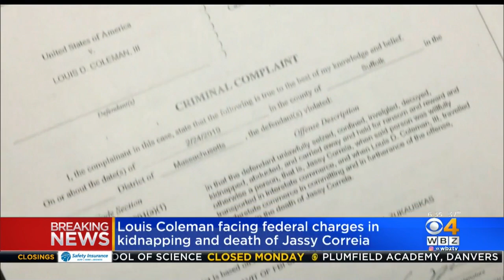Louis Coleman Facing Federal Charge In Kidnapping, Death Of Jassy Correia